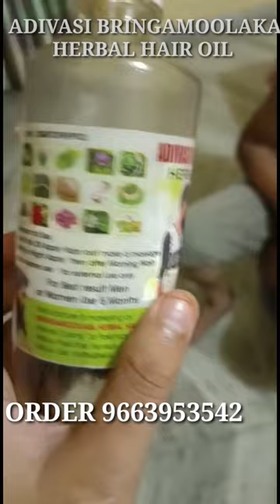adivasi bringamoolaka🌱 herbal hair oil happy castemer review short/shorts video/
Hair long
Hair growth
Bold hair
6 month use good results for hair
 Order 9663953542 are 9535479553